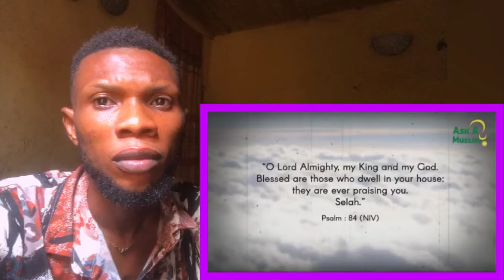Mecca and Pilgrimage To It in The Bible |AskAMuslim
Mecca and Pilgrimage To It in The Bible |Pilgrimage to Mecca in the Bible |Bible |Mecca

⚠️ IMPORTANT DISCLAIMER: IF you don't Like any of my uploads for whatever reason, please don't make a scene - contact me here on YouTube by sending me a private us mesyousage or send me an e-mail on:" " & i will happily cooperate and take it down!

Mecca and Pilgrimage To It in The Bible | AskAMuslim |Hajj is mentioned & praised in the Bible contrary to what Christian Missionaries SAYS |Pilgrimage to Makkah is Recommended in Islam & Christianity |The Bible proves Prophet MOSES did pilgrimage to MECCA INTERESTING Insight by a JEWISH |Prophet Moses was AT the Kaa'ba! |Pilgrimage to Mecca in the Bible |IS THERE A MENTION OF MAKKAH IN THE BIBLE? |MAKKAH AND PILGRIMAGE (HAJJ) TO IT IN BIBLE | Mecca and Arabia in the Ancient Biblical World |The Islamic Pilgrimage To Mecca |Pilgrimage in the Bible |Pilgrimage in the Bible |The Absolute Truth about Mecca in the Bible